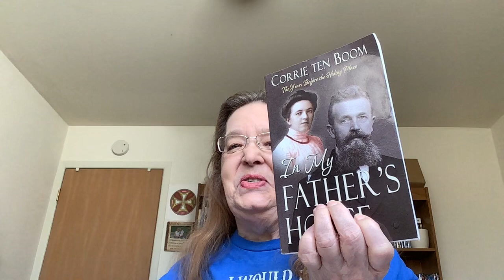Tramp For The Lord. Chapters 26-28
The Ministry of Corrie Ten Boom